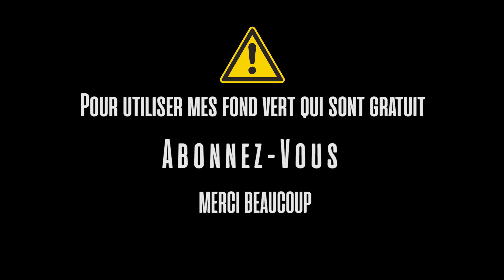Fond vert transition animé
Je vous propose des fonds vert a ajouter a votre production vidéo dans un format de 1920 X 1080 .
Téléchargé gratuitement des fonds vert , suivre le TUTO.

Chroma Key
Ultrakey
Premiere Pro
Filmora
et autre logiciel de montage